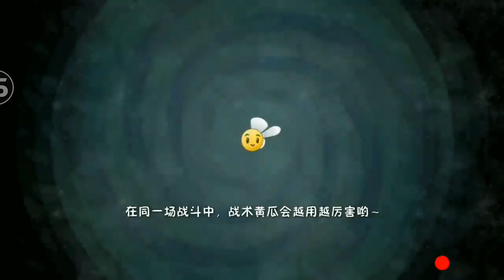PvZ2 Chinese Edition - Ancient Egypt Day 13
A last stand level with a lot of zombies.